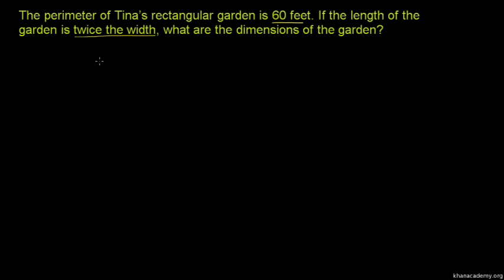Example: Dimensions of a garden